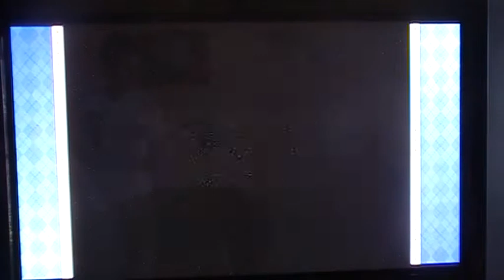LP Mario party 8 DK's treetop temple part 6(epilogue)-Can Yoshi win??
You never know what's gonna happen with the bonus stars on